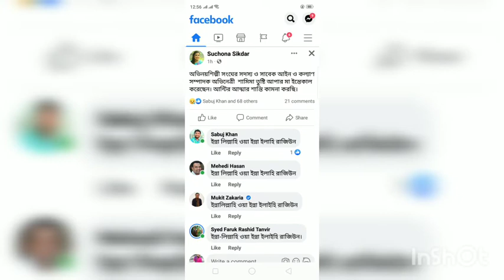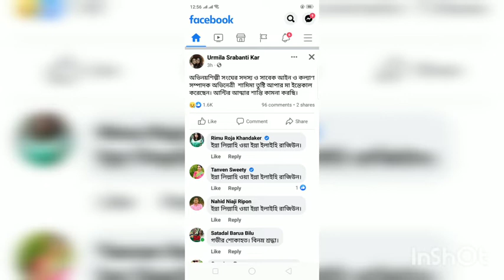অভিনয়শিল্পী শামীমা তুষ্টি'র মা আজ মারা গেলেন। ৩১ জানুয়ারি ২০২২| Shamima Tusti lost her mother, R.I.P